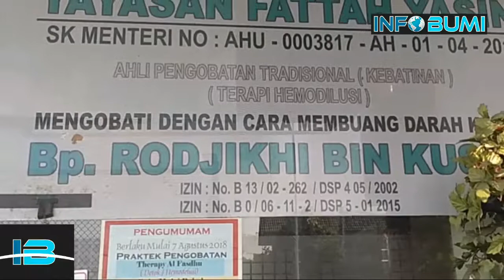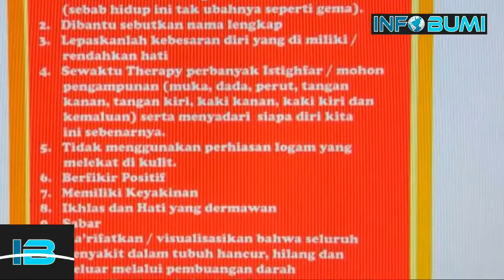Yayasan Fatah Yasin,Pengobatan Tradisional Detok Al-Fasdhu